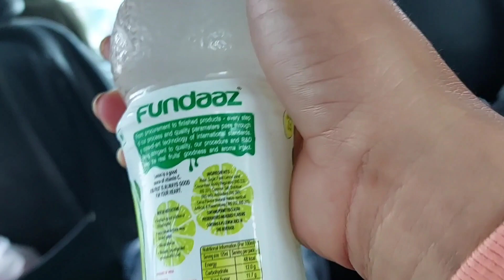Shopping for Father's Day Gift /Kohima/ Day with my Childhood friend